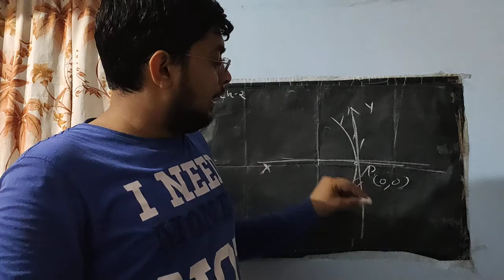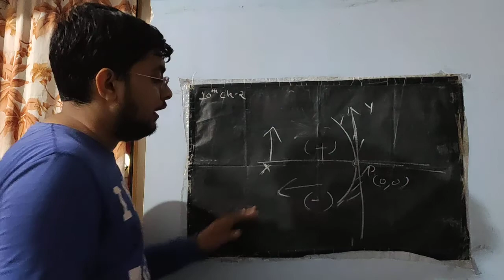cartesian sign convention for spherical mirrors |part 11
New Cartesian Sign Convention is used to avoid confusion in understanding the ray directions. Refer to the diagram for clear visualisation.

All distances are measured considering mirror as the origin

A convex mirror has a negative focal length, whereas the concave mirror has a positive focal length.

Virtual distances are negative(-) whereas Real distances are positive(+)